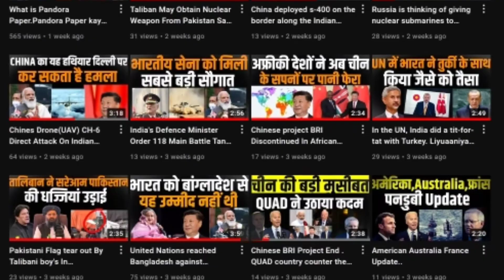MQ-1 Preditor ||MQ-1 Drone|| @DefenceNews|| India Purchase MQ-1 Drone To America.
MQ-1 Drone|| @DefenceNews|| India Purchase MQ-1 Drone To America.

MQ-1 Preditor

MQ-1 Drone|| @DefenceNews|| India Purchase MQ-1 Drone To America. internationalaffairsnew Hindi News

MQ-1 Drone|| @DefenceNews|| India Purchase MQ-1 Drone To America. internationalaffairsnew News

MQ-1 Drone|India Purchase MQ-1 Drone To America.

🛑 ABOUT ME

 Affairs
World news
Indian affairs
Indian News